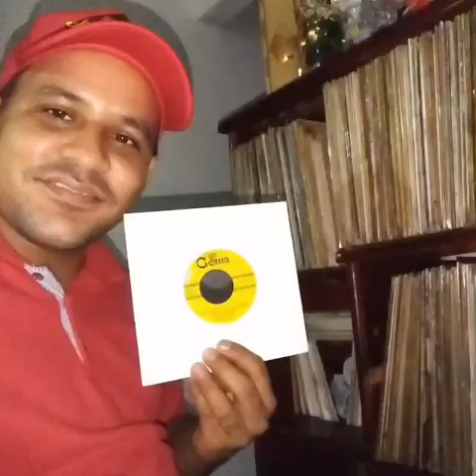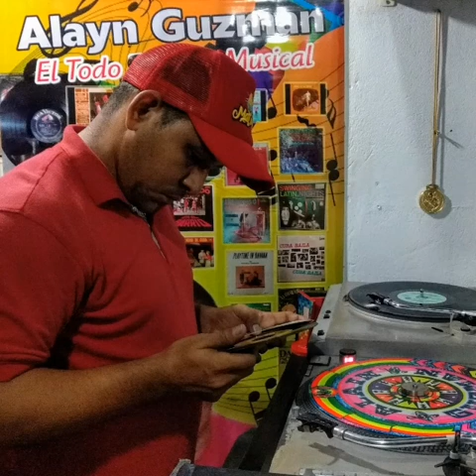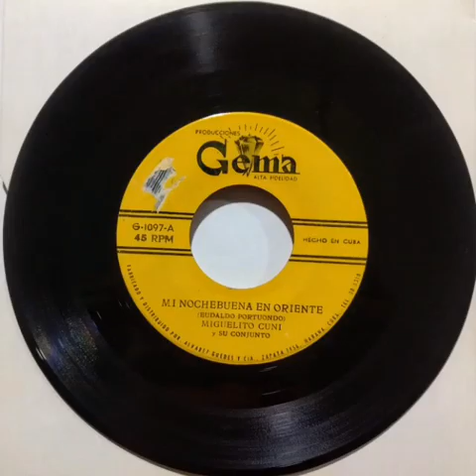MI NOCHEBUENA EN ORIENTE- MIGUELITO CUNI Y SU CONJUNTO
MIGUELITO CUNI
Miguel Arcángel Conill Conill, más conocido como Miguelito Cuní nació en Pinar del Río, 8 de mayo de 1917  y muere en  La Habana, 13 de marzo de 1984), fue un cantante de música cubana. Fue una de las voces emblemáticas del son cubano en las décadas de 1940 y de 1960.
Durante su época de escuela se dedicó al ejercicio de oficios menores para ayudar a la manutención familiar. En 1932, con quince años, se inició como vocalista en la agrupación "Los Carameleros". Al poco tiempo, fue vocalista del Septeto Lira, el Septeto Caridad y otras agrupaciones de su provincia.
A partir de 1938, ya en la Habana, pasó a formar parte del conjunto de Arsenio Rodríguez, y también trabajó activamente con las orquestas “Melodías del 40” y Arcaño y sus Maravillas, realizando grabaciones y presentaciones en vivo y en la radio.
Durante los años cuarenta desarrolló una intensa vida artística, vivió dos años en Panamá y en 1949 se estableció en Nueva York, como director de la orquesta del trompetista Félix Chappottín.
Trabajó con iconos de la música cubana como Beny Moré y en 1956 viajó a Caracas a trabajar con el “Bárbaro del Ritmo” con el conjunto “La Tribu”. En el año 1960 retornó a Nueva York, donde realizó diversas presentaciones, incluyendo el célebre “Palladium”.
Retornó a Cuba en 1966 donde fundó su propio conjunto. Participó en el film "Nosotros, la música" y otros documentales. Algunas de las melodías que alcanzaron popularidad en su voz fueron Con maña se rompe, No hay amor sin caridad, Viejo Socarrón, Nos estamos alejando, Canallón, Quimbombó, Yo sí como candela, Ay qué Canuto, Ya tú ves campeón, Cuento na' ma, Mi son, mi son, mi son, Alto Songo, Canto al monte, Cuchillo para la piña cubana, Sacando palo del monte, Camina y prende el fogón, Rompe Saragüey, Convergencia, La protesta de Baraguá, Todos bailan con la guajira, Cárdenas, Guachinango, El carbonero, entre otras, la gran mayoría grabadas con el conjunto Chappottín y sus Estrellas, grupo con el que logró gran proyección y en el que cantó hasta su muerte.
Falleció el 13 de marzo de 1984 en el Hospital Hermanos Ameijeiras de la ciudad de La Habana.